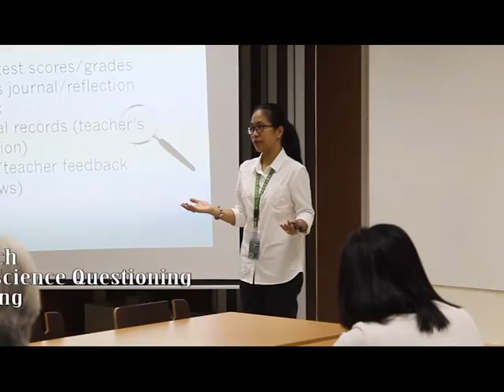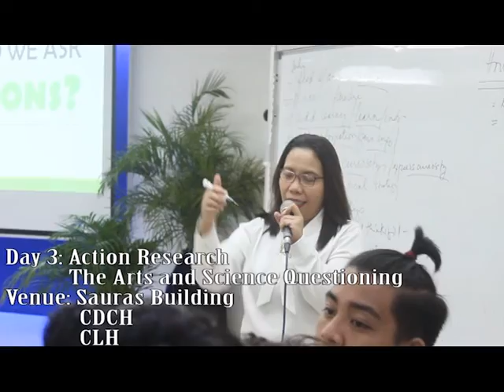Recap: 21st Annual Pre-service Teachers' Convention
Short recap of 21st Annual Pre-service Teachers' Convention held at Ateneo De Zamboanga University by the School of Education.

21st Century Classroom Learning Environment: Stirring the Mind and the Heart for Transformational Education